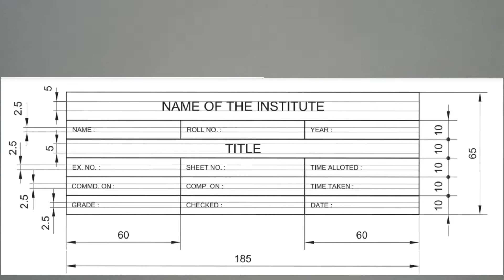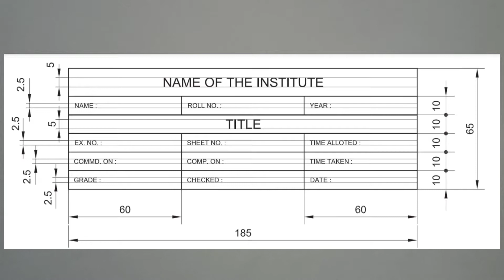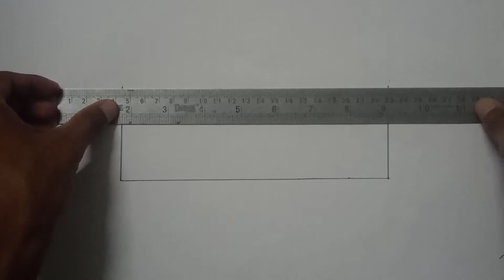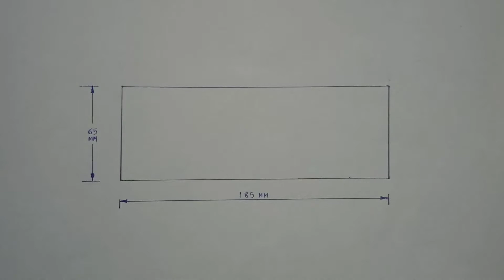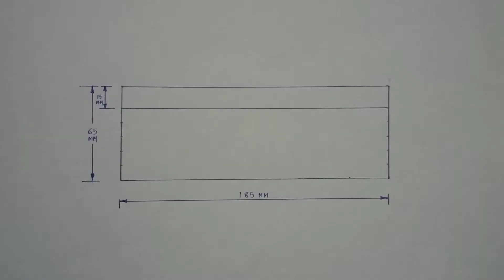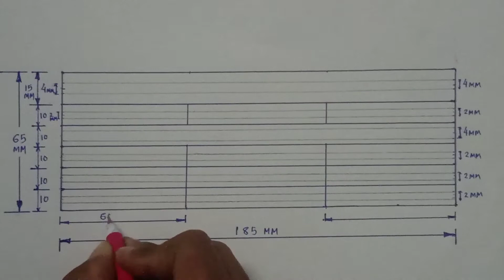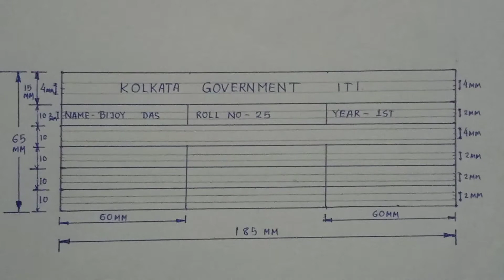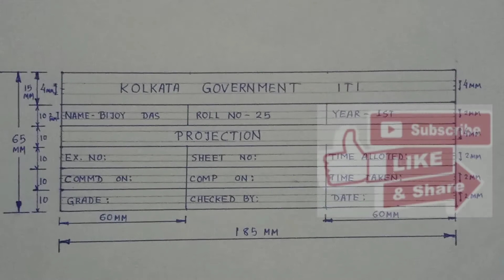TITLE BLOCK IN ENGINEERING DRAWING BY NILAKIK SIR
HELLO FRIENDS,
MYSELF, NILAKIK CHATTERJEE, WELCOME EVERYONE AT "NILAKIK ENGINEERING TUTORIAL".THIS TUTORIAL IS TAUGHT THROUGH YOUR EASIEST BENGALI LANGUAGE. IT HAS CREATED ONLY FOR GOOD LEARNING PURPOSE OF THE AMBITIOUS STUDENTS.
                                                                                                                                                                                         THANKS TO MY FOLLOWERS

1) Isometric Projection

Isometric view  of Circle in different plane (Class-7)(For ITI , Diploma & all Engineering students)

2) CONIC SECTIONS(ELLIPSE, PARABOLA, HYPERBOLA)

3) 3RD Angle Orthographic Projection.